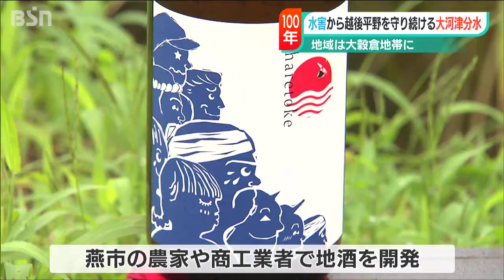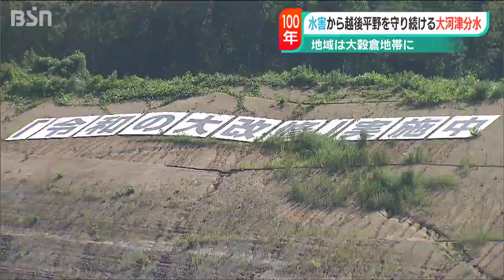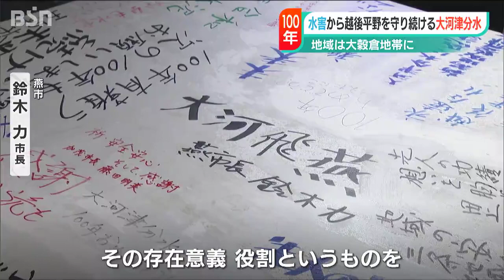水害から越後平野を守り続ける「大河津分水」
日本有数の米どころ新潟県の越後平野。
信濃川の水を海へと流す『大河津分水』によって、今の姿となりました。
ことしは通水から１００周年。『大河津分水』による恩恵と、
次の１００年に向けた大改修を取材しました。